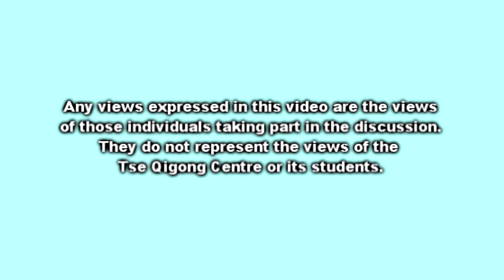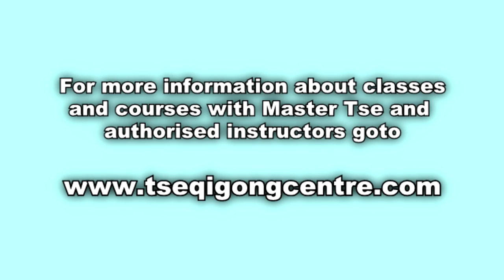Wild Goose Qigong - Developing Skill - pt4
Whilst teaching Wild Goose Qigong 1st 64 in Rome in 2010, Master Tse  not only explained the basics and expanded on the intricacies of  the movements, he also explained how he has developed from his many years experience.